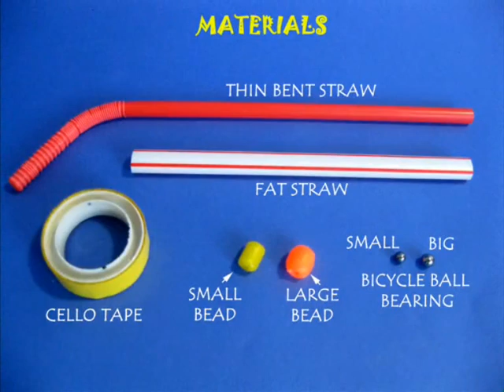TWO STRAWS PUMP - MALAYALAM - 14MB.avi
A PUMP MADE WITH TWO STRAWS AND OTHER ODD THINGS ! This work was supported by IUCAA and Tata Trust. This film was made by Ashok Rupner TATA Trust: Education is one of the key focus areas for Tata Trusts, aiming towards enabling access of quality education to the underprivileged population in India. To facilitate quality in teaching and learning of Science education through workshops, capacity building and resource creation, Tata Trusts have been supporting Muktangan Vigyan Shodhika (MVS), IUCAA's Children’s Science Centre, since inception. To know more about other initiatives of Tata Trusts, please